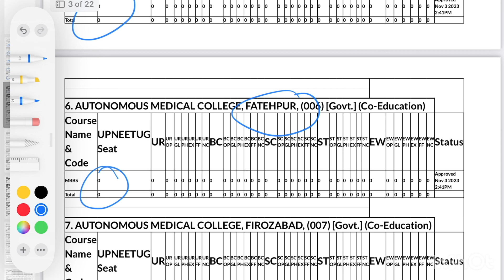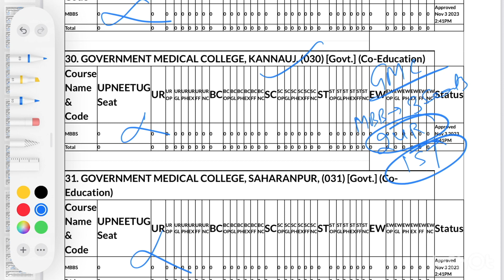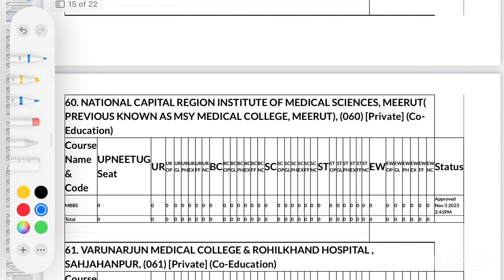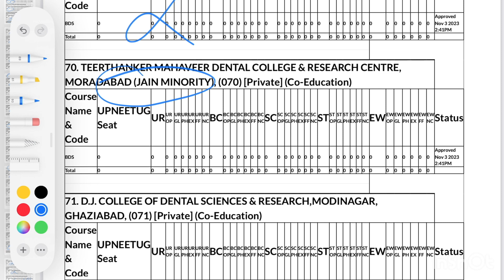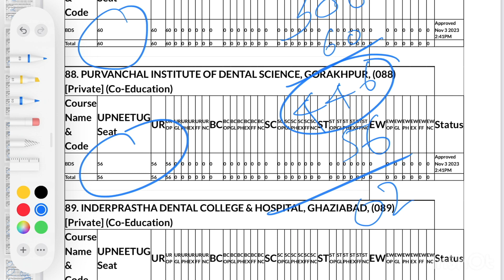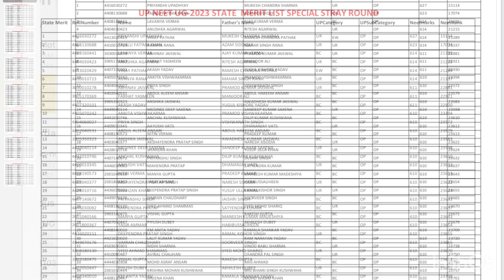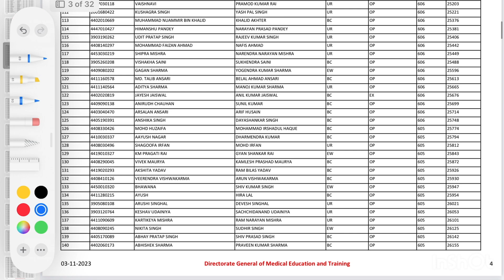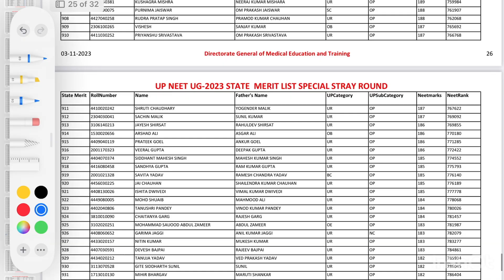UPNEET - 2023 / SPECIAL STRAY ROUND / SEAT MATRIX & MERIT LIST / कितने MARKS पर SEAT मिलेगी ?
UPNEET - 2023 / SPECIAL STRAY ROUND / SEAT UPNEET - 2023 / SUPER STRAY ROUND/SPECIAL STRAY ROUND / ELIGIBILITY CRITERIA & REGISTRATION
UPNEET - 2023 / STRAY ROUND ( Revised Result ) /Cutoff कितना नीचे गया ?कितने Students को फ़ायदा हुआ?
NEET -2023 / MOPUP  & STRAY ROUND RESERVATION ( आरक्षण ) के Rules (नियम ) // OPEN Category को फ़ायदा
Upneet Reservation ke rules
PWD and other categories ki vacant seats ka kya hoga
Ex servicemen
Freedom fighter
NCC
Reservations ke niyam
Unreserved category
EWS category
Sc category
ST category
Seat Matrix / MOPUP ROUND / NEET - 2023 / Bahut Kam Seats Aayi // Cutoff High Jayega UPNEET-2023 / MOPUP ROUND // EXPECTED CUTOFF // कितनी रैंक तक CONSELLING में Participate करना चाहिए?
MOPUP ROUND- 2023 / EXPECTED CUTOFF  / UPNEET // Detailed ANALYSIS
Mopup round  expecred cutoff
Neet 2023 Mopup  expected cutoff
UPNEET- 2023 / MOPUP ROUND / AIQ से SEAT allotment होने पर भी Mopup में Participate kar सकते  हैं ?
UPNEET -2023
MOPUP ROUND
Neet 2023 latest news today
who are eligible for stray vacancy round
vacancy for upmop 2023
neet 2023 cutoff Uttar pradesh
Neet cutoff 2023
NEET -2023 / ROUND - 03 RESULT
Cutoff Goes High
STRAY Round में मिलेगी  Seat ?
mcc round 3
aiq round 3
Neet 2023 cutoff aiq
neet round 3 cutoff 2023
Neet-2023 Round -3 Result
NEET - 2023 (AIQ) MCC
Round- 03 EXPECTED CUTOFF
Seat Matrix
Kya Round-3 Cutoff High Jayega?
Aiq MCC Round 3 expected cutoff
Aiq Round 3seat matrix
Aiq Round  3 Choice filling
NEET-2023 / ROUND - 03
Choice filling se Pahle ye Video Jarur Dekhna
ALL Doubts Answered
special Stray round
Koi College Nahi Milega
आख़िरी मौक़ा gmc mbbs
UPNEET - Round -02 (Result Analysis)
Cutoff is Very High
mop up Round 2023 Neet ug Counselling
mcc Round 3
AIQ ROUND - 3 & MopUp Round
NEET -2023 // AIQ ROUND - 3 Counselling
Expected Cutoff
कितने marks तक जायेगा CUTOFF
UPNEET-2023 // ROUND - 02 (Result)
Mcc Counselling  2023 Cutoff
Upneet  Counselling
NEET - 2023 Counselling // MCC ROUND - 03 / Expected cutoff सटीक Analysis
Round-3 में Vacant Seats
UPNEET-2023
Round -03 Ka Expected Cutoff
Round-3 का Cutoff कितना ऊपर जायेगा ?
UPNEET -2023 /Round -3 Cutoff
Latest Notice by DGMEUP
Merit List
EXPECTED CUTOFF
Upneet round 2 merit list
UPNEET- 2023 / MOPUP Round Ka Expected
कितनी RANK तक जा सकता है UPNEET का Final Cutoff?
Neet-2023 all india Quota round 2 cutoff
Upneet Round-3 Cutoff
3500 se jyada mbbs seats in Neet Aiq round 03
AIQ (Round-03) Expected Cutoff
Stay Round me 30 K AIR Par GOVERNMENT MBBS milega?
Neet -2023 / AIQ Seat Matrix (Round-02)
Expected Cutoff
Cutoff बहुत LOW जाएगा
Neet 2023 AIQ Round 3 seat Matrix
Seat matrix neet ug 2023
Aiims 2023 cutoff
Aiq super stray Round
AIQ neet 2023 Cutoff
Medical College  cutoff  2023
Aiq second round Counselling 2023
Cutoff Neet 2023
Neet - 2023 /AIQ
Round -02 Expected Cutoff
AIQ Counselling Round -03
NEET -2023 / Round-03 cutoff
UPNEET ka cutoff kya hoga
Kitne Marks par GMC me MBBS milega?
Neet 2023 expected cutoff
Neet 2023 Round-03 expected cutoff
Neet AIQ round 01 ka cut off
Neet 2023 AIQ Round 3 me kitne Marks par mbbs In gmc milega
Upneet ka overall cutoff
UPNEET 2023 ka overall cutoff
Upneet cutoff 2023
Upneet round 03 counselling
Upneet 2023 Government medical college
AIIMS cutoff 2023
kerala neet counseling 2023
upneet counseling  2023
Maharashtra neet cutoff 2023
Up government medical college cutoff 2023
Upneet choice filling
Neet 2023 AIQ Round 03 Counselling
Neet 2023 AIQ Round 3 Choice filling
Bihar gmc mbbs choice filling
Up mbbs cutoff
Upbds cutoff
Bihar state neet Counselling 2023
Chhattisgarh state Neet Counselling 2023
Chhattisgarh state cutoff 2023
Bihar state mbbs cutoff 2023
Up private medical college cutoff 2023
Mp state mbbs Counselling
Neet Maharashtra 2023 cutoff
Neet Gujrat cutoff 2023
Neet west bengal2023 cutoff
Neet Hariyana 2023 cutoff
Neet 2023 Round 03 category  cutoff
Neet-2023 expected cutoff upumc
Upneet preference list
Neet 2023 Preference list
Upneet2023 Round 03 result
Neet2023 Round 01result
Neet 2023 Round 03 Counselling
Neet 2023 Counselling Round 03
karnataka Neet-2023  cutoff
gujrat Neet-2023 cutoff
himanchal pradesh Neet-2023 cutoff
Neet-2023 MCC notice
Neet-2023 Latest news
Neet-2023  today's news
karnataka neet expected cutoff
Kerala neet expected cutoff 2023
Tamilnadu neet 2023 expected cutoff
odisa neet cutoff
Aiims cut of 2022
Neet Assam cutoff 2023
aiims cutoff 2023
jipmer cut 2022
jipmer 2023 cutoff
neet info
13 new medical colleges in up
All Aiims cutoff 2023
upneet 2023 counseling
MSingh
MSingh Sir
MSingh Physics

My another channel on Utube - ​⁠​⁠MSingh ncert Physics
​⁠ MATRIX & MERIT LIST / कितने MARKS पर SEAT मिलेगी ?